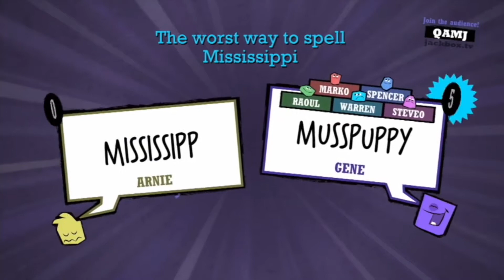Jackbox Party Pack 2 Review | Roll For Crit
The Jackbox Party Pack is like a whole bunch of board games, translated into TV and phone games that are fun for the whole family. We were fans of the original, so how does its sequel hold up?